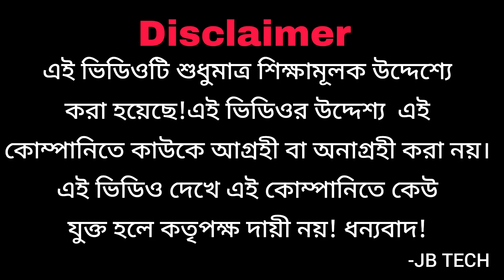Ring id এখন কি অবস্থা একাউন্ট খুলবো?|Ring id community jobs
RING_ID_COMMUNITY_ JOBS